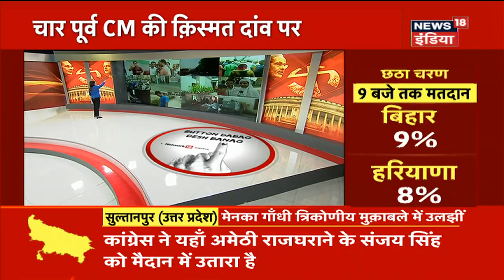Election Updates At 11 AM | जानिए 7 राज्यों के 59 सीटों का विश्लेषण | 2019 Loksabha Elections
2019 LOKSABHA ELECTIONS 6th PHASE LIVE | News18 India LIVE TV | Hindi News LIVE 24X7
For all the latest news and development across India, watch News18 India LIVE TV.

देखिये 2019 के लोक सभा चुनावों पर हर बड़ी अपडेट न्यूज़ 18 इंडिया के साथ.